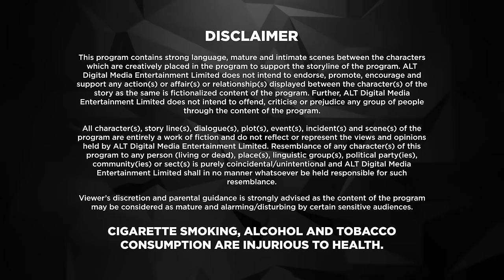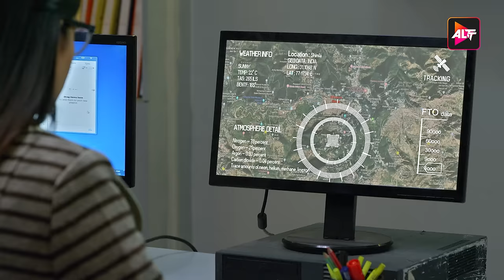BOSS - BAAP Of Special Services - Episode 7 | Karan Singh Grover, Sagarika Ghatge, Gaurav Gera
BAAP Of Special Services
When the crime rate rises beyond alarming levels in Shimla, a new Task Force is deployed. A specialist from Delhi Police, Sudhir Kohli, is called to join the task force and solve cases of homicide. On the other hand, Keshav Pandit is a charming conman from Agra, who can get out of any situation with his mind games and sweet talks. Sudhir arrives in the task force under mysterious conditions and starts using his peculiar ways to solve crimes. His unconventional style raises many doubts in the mind of team head Saakshi. Does the task force solve all the crimes? Are they able to clear their doubts about Sudhir? To find out, binge on BOSS – The BAAP of Special Services!
Cast: Karan Singh Grover, Sagarika Ghatge, Gaurav Gera, Veer Aryan, Ayaz Khan
Directors: Ankoosh Bhatt